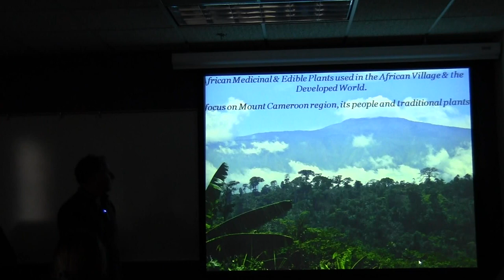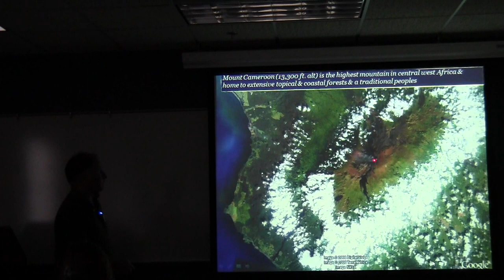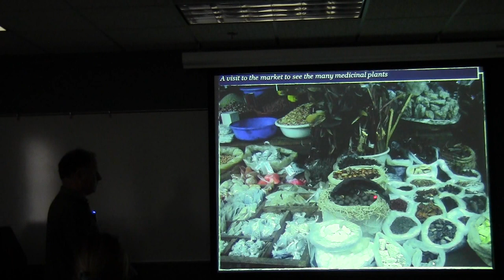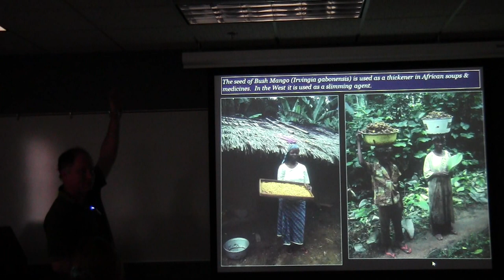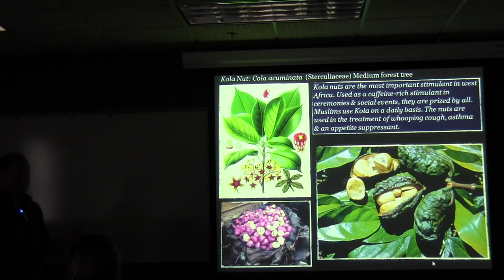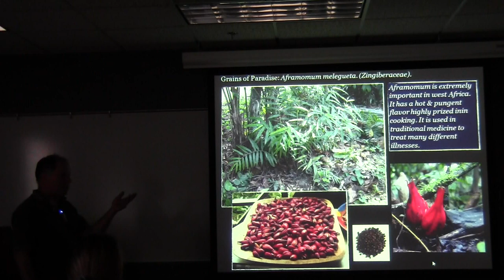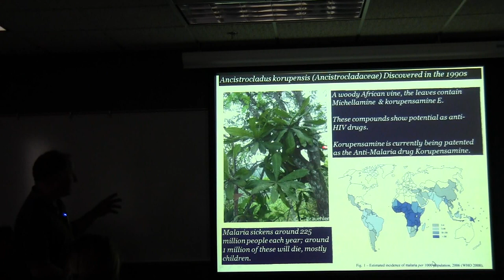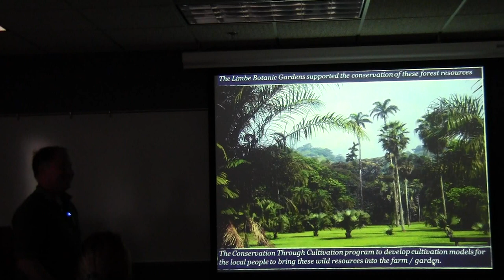African Medicinal and Edible Plants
In this guest lecture, Paul Blackmore, director of the Fuqua Conservatory at the Atlanta Botanical Gardens presents his fascinating work on edible and medicinal plants of Cameroon. Mr. Blackmore speaks about his fascinating experiences during field research and conservation efforts over 6 years that he spent working in the area of Mount Cameroon. This lecture was given in April 2012 in Dr. Cassandra Quave's class "Botanical Medicine and Health" at Emory University.